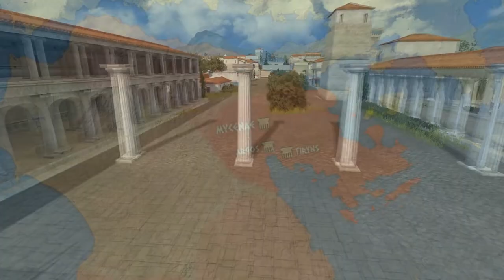First Achaean Kingdoms - Early Mycenaean Greece (1700-1470 BC)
Animated documentary on the early Achaean settlements and the first royal dynasties of the Mycenaean Greece. We walk you through the early Greek history of the Bronze Age, from c. 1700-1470 BCE.

Early kings and their reigns are as based on traditional chronology of the ancient historians. Many figures of the Mycenaean Greece are known only from the later writers and poets, who recorded the previously orally-passed tradition.